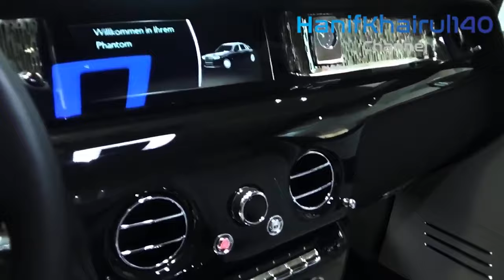Rolls-Royce | Phantom| The Most Luxurious Car| Ultra Luxury Car| The Most Expensive Car in the World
Rolls-Royce  |  Phantom  |  The Most Luxurious Car in the World   |  Ultra Luxury Car in the World  |  The Most Expensive Car in the World  |